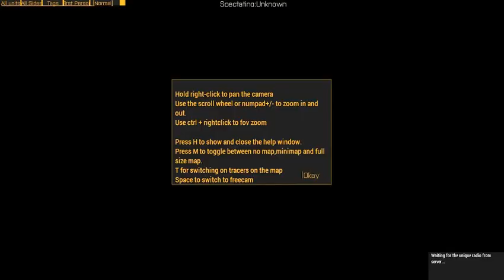For The Fatherland [CA]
i showed up late, had no idea what was going on, and had just enough time to be told to go get ammo from base and come back.

then everyone stopped talking on the radio, and when i arrived back it turns out everyone died, Except vostro...

After a hasty retreat and a broken jeep, we join our two nazi protags in a final, last-stand against the forces of the Nazi-occult.